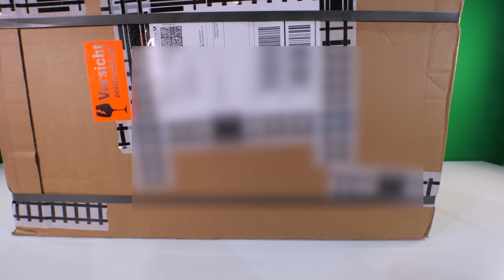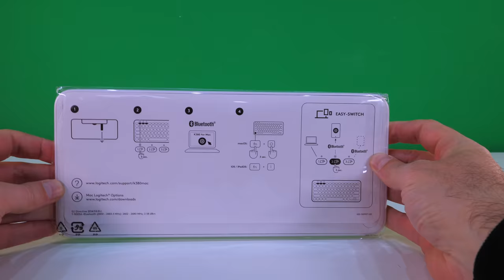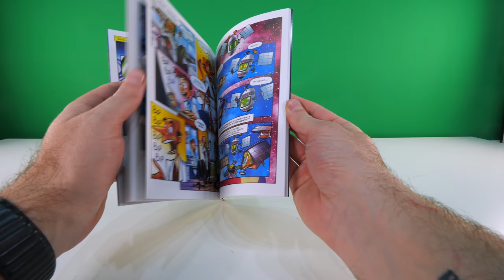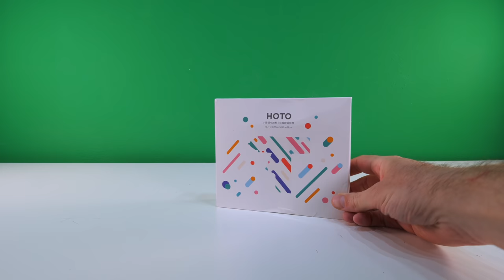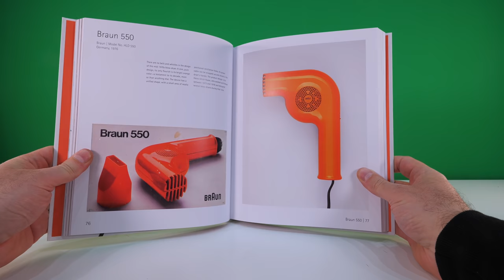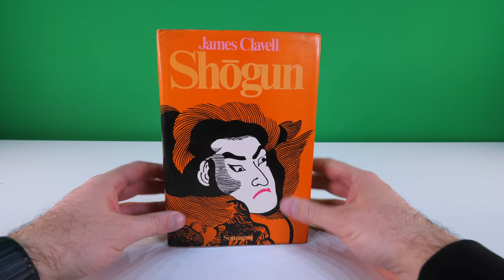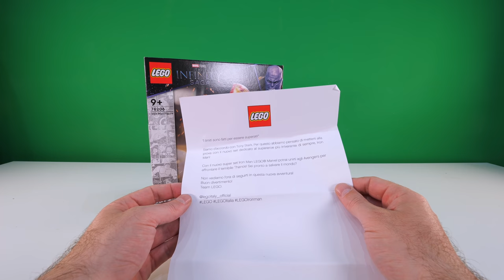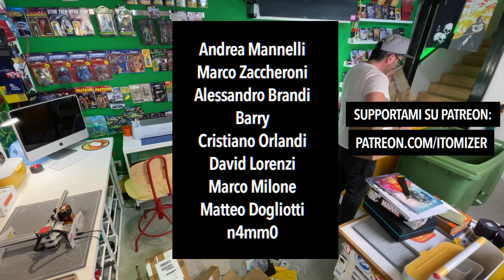MAILTIME 85: Apple iMac 2008, Lamy Aion, AceFast Charger, Leitz Cosy, Japanese Woodblock Prints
Frega le tue bollette 😉 Abbonati all'energia: avrai 42€ di sconto col codice ITOMI
Hai partita IVA? Utilizza il codice ITOMIPRO per avere 72€ di sconto

0:00 - Intro
6:00 - iMac 2009
17:31 - Lamy Aion 377
18:50 - Comics & Science
20:32 - BIC Crystal LE 70mo
21:37 - Book Darts
22:37 - AceFast Gan Charger / HDMI
24:24 - Xiaomi HOTO pistola per colla a caldo
27:35 - Makita Trapano avvitatore 18V
30:12 - VHS La Spada nella Roccia
31:17 - Soft Electronics: Iconic Retro Designs from the ’60s, ’70s, and ’80s
32:59 - Braun Aromaster Classic
34:08 - Braccialetti 8star (codice sconto ITOMI10)
36:15 - Horizon Zero Dawn. Il falcodoro (Vol. 1)
37:26 - L'arte di Horizon Zero Dawn
38:12 - Shogun di James Clavell (prima edizione italiana)
39:52 - Riso La Balocchina
42:56 - LEGO Iron Man Figure 76206
44:20 - Leitz Cosy
48:25 - Japanese Woodblock Prints
51:55 - Outro

Per l'iMac potete usare questi strumenti di iFixit:
- iFixit Essential Electronics Toolkit
- iFixit Heavy Duty Suction Cups
- SSD WD Blue 500GB

Tastiera e Mouse per l'iMac
- Logitech K380 Mac
- Logitech Pebble Mouse Wireless

Ti piacciono i miei contenuti e vuoi supportare il mio lavoro?

⤌ MUSIC CREDITS ⎯⎯⎯⎯⎯⎯⎯⎯⎯⎯⎯⎯⎯⎯⎯⎯⤍
✦ Mailtime Intro Music by YUNG BAE - I WANNA BE U (DELL SODA REMIX)